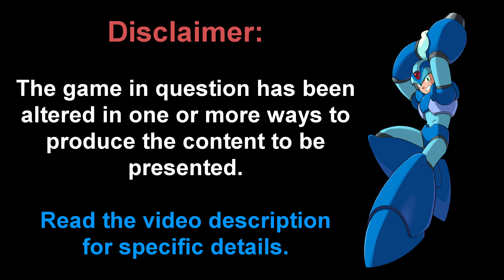OH BOY IT BEGINS - Part 1 - Tweaked Mega Man X6 - Unarmored X, All Stages - Max Dash Speed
This is the part 1 of my series of videos beating a Tweaked version of Megaman X6 only using Unarmored X and defeating all 8 main stages as a TAS. Enjoy.

TWEAKS PERFORMED
Player Mechanics
    Dash Speed (Ground/Air) #1
        Normal = 600000
        Hyper Dash (Added) =  160000
    Dash Speed (Ground/Air) #2
        Normal = 600000
New Game Status
    Armor given in Intro Stage
        None
    Always available
        Falcon Armor = Unchecked